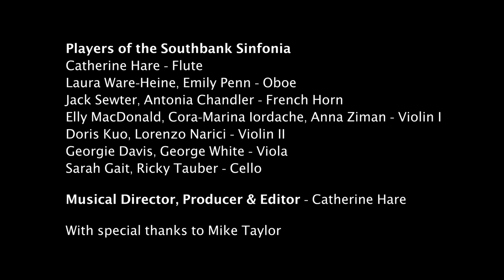Catherine Hare - Mozart Flute Concerto in D major with Southbank Sinfonia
Catherine Hare was to play a Mozart Flute Concerto in London's Queen Elizabeth Hall, supported by Southbank Sinfonia.  Covid-19 got in the way of that.

Determined to mark the occasion, she set about creating this short video extract, releasing it on the concert's intended date.